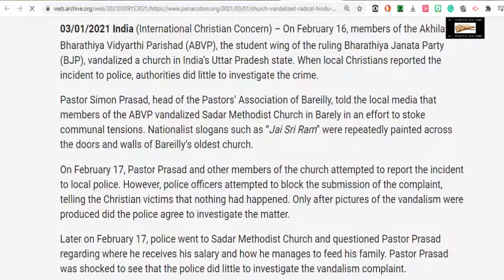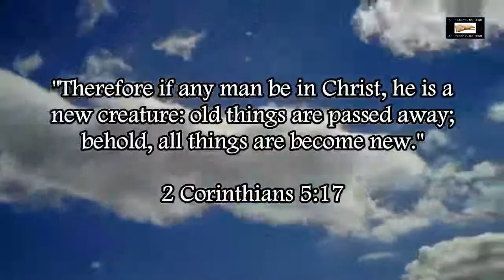Hindus Vandalize Church In Northern India